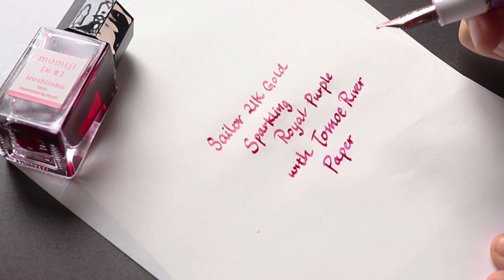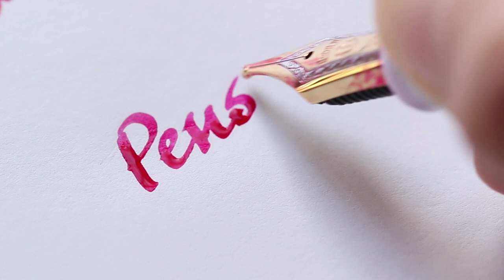Nib Testing of the Sailor LE Pro-Gear 21K - Sparkling Royal Purple n in Music nib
Nib Testing on Tomoe River Paper using the Sailor LE 21K Gold Teal Green/Turquoise Blue.
Ink used: Pilot Iroshizuku Momiji